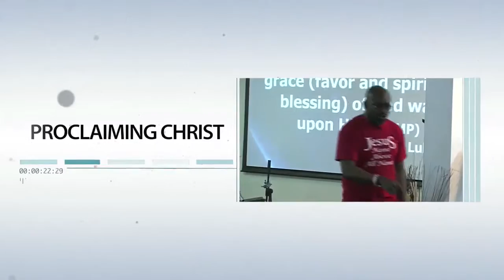Welcome To RCCG - International Christian Centre, U.K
We are a purpose driven church for the purpose driven life.
At ICC we believe that you can define the course of history by the choices we make today. For this reason, we have committed ourselves to investing in the future of the generations to come. We are committed to sharing the love and purpose of God with all persons irrespective of age, race, creed or gender. We believe that the most loving thing we can do for individuals is to introduce them to Jesus Christ and encourage them in their walk and pursuit of God.

Service Times:
*Sunday 9:00am(Sunrise Service)
*Sunday 11:30am (Celebration Service)
*Friday 7pm(Communion Service)

Address:
RCCG - International Christian Centre, UK
Rear of 31 to 35 Chadwell Heath
Romford, Essex, RM6 6QJ, United Kingdom